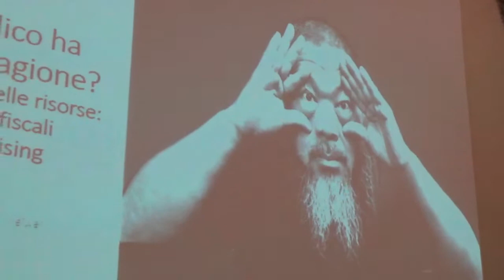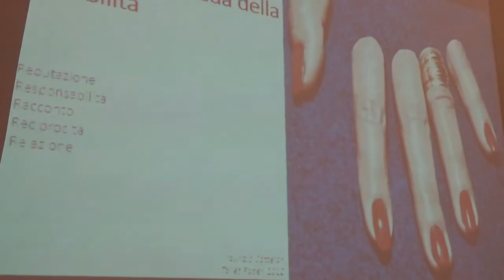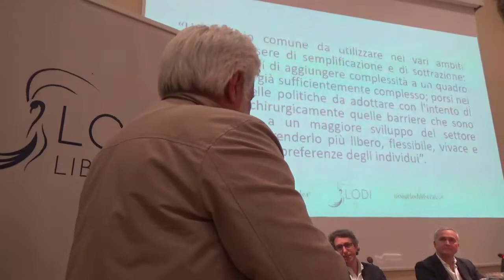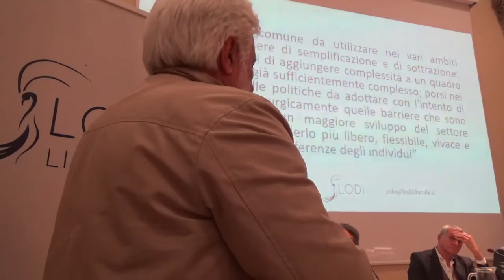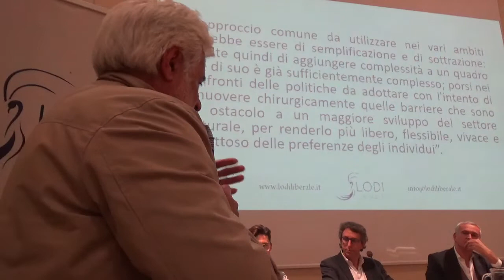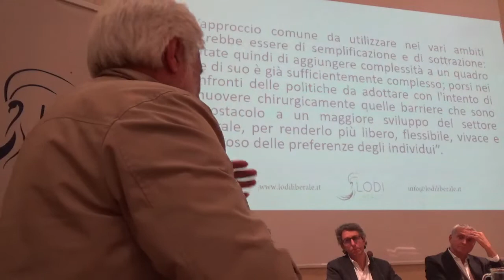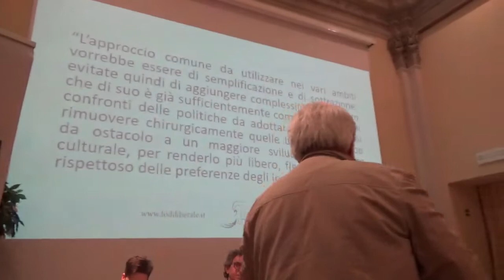Il pubblico ha sempre ragione? Presente e futuro delle politiche culturali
Il video del nostro 69esimo evento di lunedì 15 aprile  2019 in cui abbiamo presentato il libro "Il pubblico ha sempre ragione? Presente e futuro delle politiche culturali" insieme a due dei coautori, ovvero Angelo Miglietta e Franco Broccardi, Lorenzo Maggi e Alberto De Luigi.